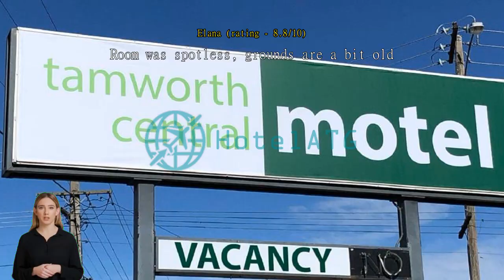Tamworth Central Motel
Tamworth Central Motel is a distinct addition to Tamworth and a smart choice for travelers.
Tamworth Central Motel offers numerous on-site facilities to satisfy even the most discerning guest. Never be out of touch with your contacts, with free Wi-Fi offered throughout your stay. Taxi services provided by the motel make exploring Tamworth even more convenient. If you plan to arrive by car, you'll appreciate the motel's free parking, right on-site.
Front desk services including express check-in or check-out can assist with your needs. On cold days and nights, the motel's on-site fireplace will keep you warm. For lazy days and nights, in-room conveniences like daily housekeeping let you make the most of your room. Please be advised that smoking is not allowed in the motel to allow cleaner air for all guests.
Equipped with handy amenities, guestrooms at Tamworth Central Motel guarantee a comfortable stay for all travelers. Some rooms are equipped with linen service, blackout curtains and air conditioning for your convenience. In-room entertainment such as television, is provided for guests in select rooms.  The motel also offers a refrigerator, a coffee or tea maker, instant coffee, instant tea and mini bar in some rooms for when you feel like it is needed.
Knowing that bathroom amenities play an important role in increasing guests' satisfaction, the motel provides a hair dryer, toiletries and towels in some select rooms.

Nothing starts a morning better than a delicious breakfast, which you can always enjoy in-house at Tamworth Central Motel. If you don't feel like going out to eat, you can always opt for the delicious dining options at the motel. Guests who prefer to make their own meals will love the in-house BBQ facilities available here.
Tamworth Central Motel offers unique recreational opportunities for all guests. Start your vacation off right with a dip in the pool.

This motel beats 89% of accommodations in the city on value for money.